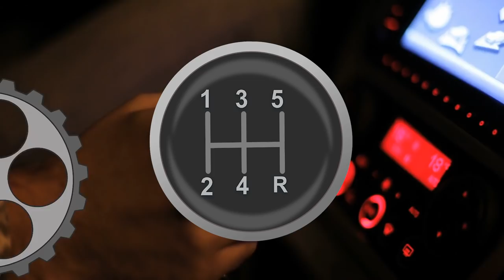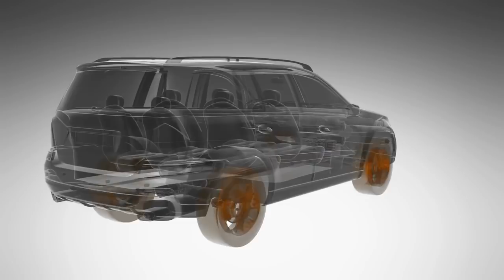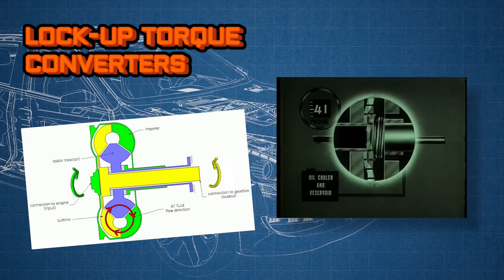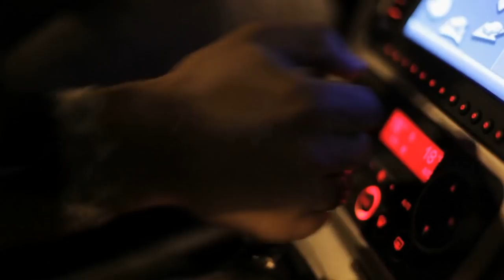How did Automatic Transmissions Beat Out Manuals?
For ages, manual transmissions were the best way to control the shifting in cars, but recent advances have made the automatic dominant.

Manual transmissions are, unfortunately, become a dying a breed in the US, but let’s look at why.

Automatic transmissions were invented by GM in the 1930s, but for the most part, they were sluggish and rudimentary. On a commercial scale, automatics weren’t implemented until after the second world war. Even though automatics decreased the amount of work a driver needed to do, cars equipped with these “slushboxes” were slower and less fuel efficient. Manual transmissions could beat out an automatic any day.